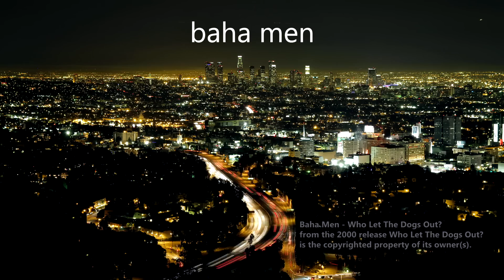Cobus - Baha Men - Who Let The Dogs Out? (Drum Cover)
- WOAH, my own clothing line?! Check it out

from the 2000 release Baha Men - Who Let The Dogs Out?

NO drum replacement was done in this mix, this is a 100% acoustically recorded and mixed track: absolutely no supplementation, layering, or triggering was done (recorded on a DW Performance Series kit).

for providing the cameras for this shoot, I appreciate it VERY much.

All hand-held camera work by Jonathan Beltran.

Lighting by Jose Altonaga.

Filmed and recorded in the Drum Channel Green Room, Drum Channel Studios, Oxnard, California, USA.

This video is part of The 101 Series and was filmed, edited, engineered, mixed, mastered, and produced in its entirety by Cobus Potgieter.

This one is in the same vein as many of the other light-hearted/cheesy covers I've done.. so obviously lots of people will say "WHY?!", but I think more will enjoy listening to this song again for the first time in years ;) LOVED playing along to this, so much fun. I'm especially proud of the little groove in the first verse, my obsession with triplets led me to that one.

Who Let The Dogs Out is a guilty pleasure, dudes and dudettes. Embrace it. Don't fight it.